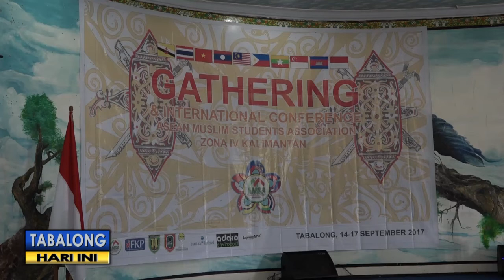GATHERING INTERNATIONAL CONFERENCE ASEAN MUSLIM STUDENTS ASSOCIATION ZONA IV KALIMANTAN TV TABALONG